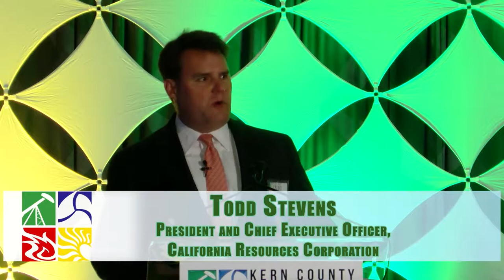Panel: The Future of Energy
2017 Kern County Energy Summit
Todd Stevens, California Resources Corporation (Moderator)
Bill Bartling, Inland District at Dept of Conservation, Division of Oil, Gas & Geothermal Resources (DOGGR)
Suzanne Noble, Western States Petroleum Association (WSPA)
Don Grafton, BHE Renewables
Presented by Kern Economic Development Corporation
November 8, 2017 at the DoubleTree Hotel in Bakersfield, CA